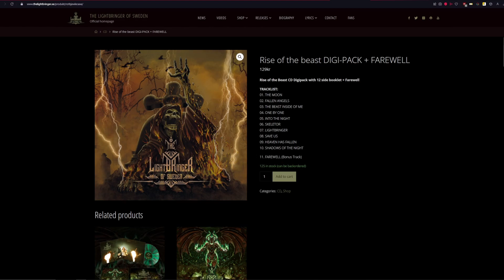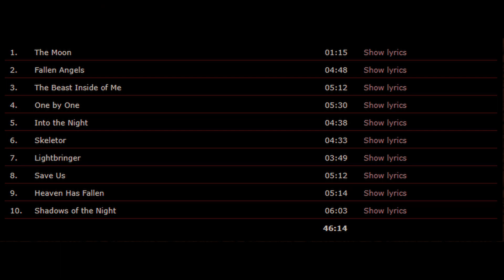Wrażenia z "Rise of the Beast", Bestia Power Metalu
Napisy do tego filmu wykonał "ZacnaPyra"